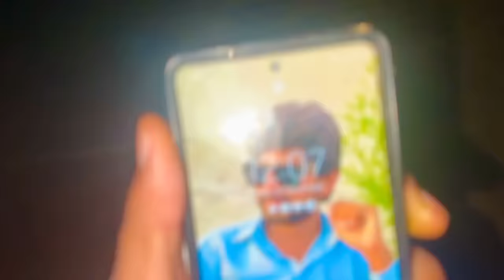Meri Wife aur Mujhmein Per yah Sab Kyon Hans rahe Hain😀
Meri Wife aur Mujhmein Per yah Sab Kyon Hans rahe Hain😀malikrizwan